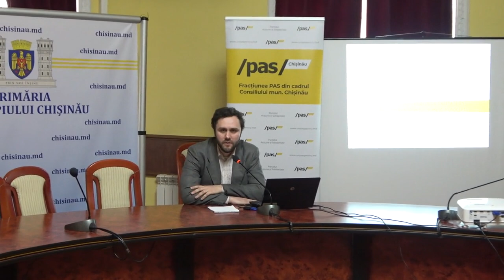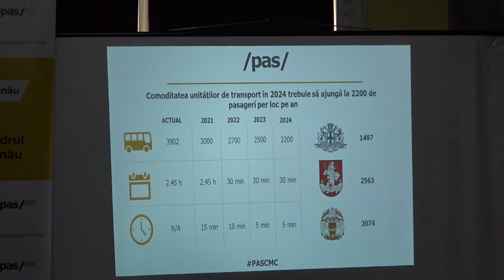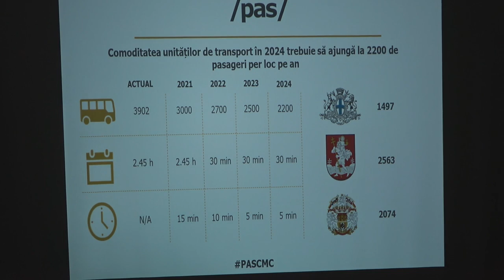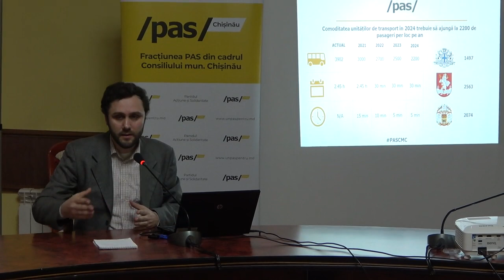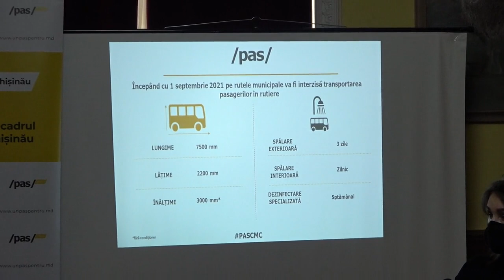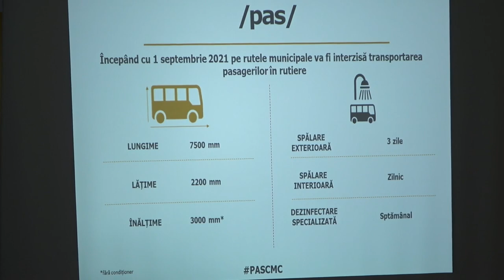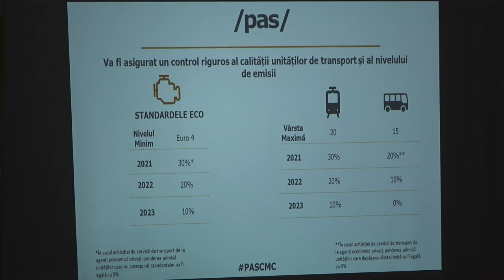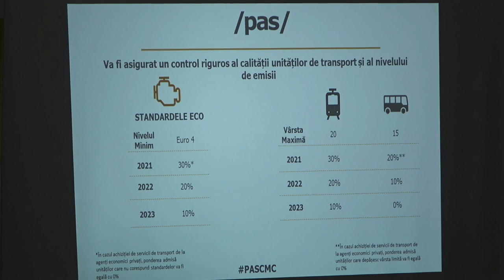Fracțiunea PAS din CMC: Elaborarea Standardelor de Calitate în Transportul Public din mun. Chișinău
Conferință de presă organizată de Fracțiunea PAS din CMC pe tema „Elaborarea Standardelor de Calitate în Transportul Public din Municipiul Chișinău”